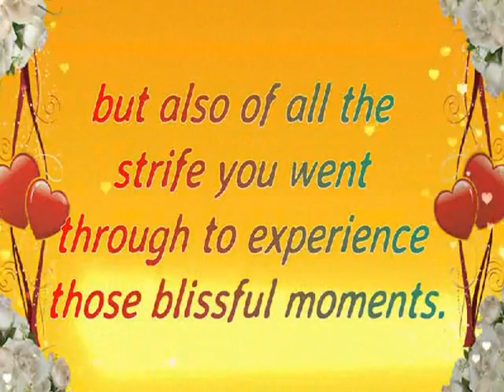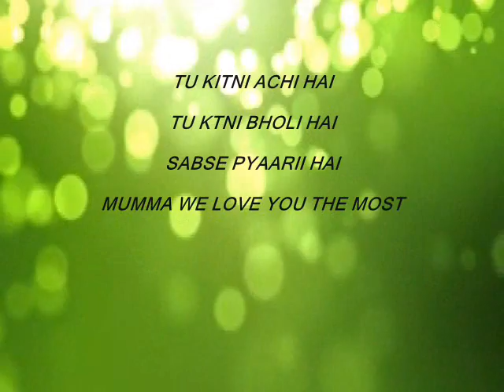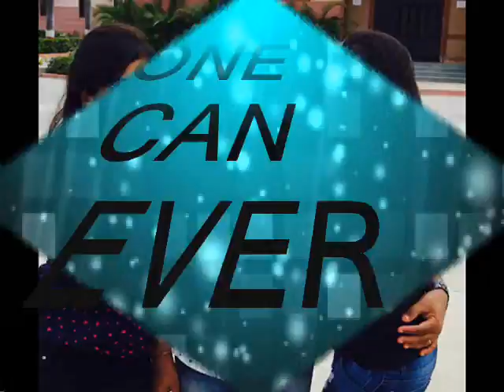happy 25th anniversary mom dad